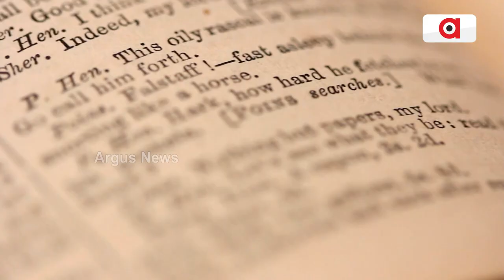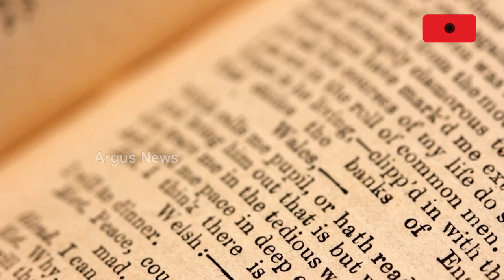Depression To AIR 85: Meet Alankrita Pandey Who Cracked UPSC Exam In First Attempt